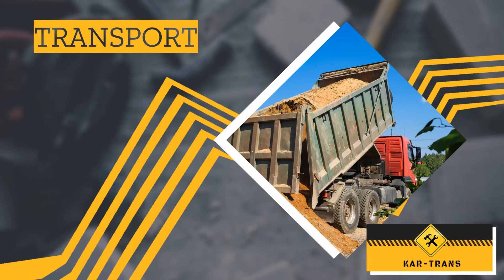Transport kruszyw Fasty Kar-Trans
Działamy od 1999 roku, specjalizując się w wykonywaniu prac ziemnych, układaniu bruku oraz sprzedaży i transporcie kruszyw. Mamy nowoczesną bazę transportową i sprzętową, w skład której wchodzą między innymi: wywrotki, przyczepy niskopodwoziowe, koparkoładowarki czy ładowarki.

Wykonujemy wykopy pod fundamenty, niwelacje terenu, przenoszenie mas ziemnych, wykopy pod przyłącza oraz wiele innych usług związanych z przygotowaniem terenu pod inwestycję.

Dostarczamy piasek, czarnoziem, żwir, ziemię, kostkę brukową, a także grys granitowy czy kamień łamany. Oferujemy też układanie kostki brukowej, granitowej i ażurowej.